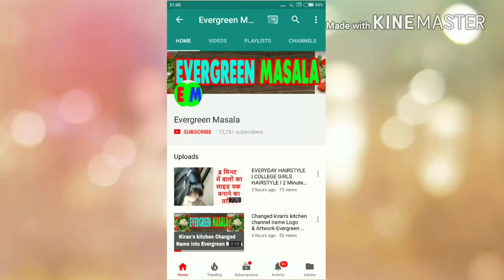एकदम गाढ़ा और मलाईदार दही जमाएं 2 घंटे में | Dahi Jamane Ka Sahi Tareeka | How To Make Curd At Home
आइये देखते हैं एकदम गाढ़ा और मीठा दही कैसे जमाए मिनटों में | Dahi Jamane Ka Sahi Tareeka | How To Make Curd At Home